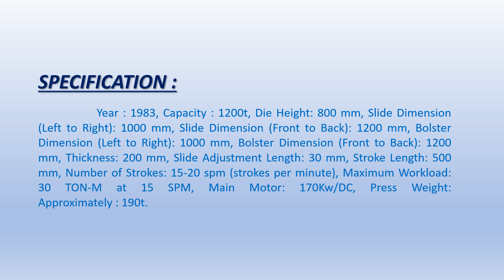TYPE : LINK MOTION PRESSES,MAKE : KOBELCO MODEL : LCF-1200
1983, Capacity : 1200t, Die Height: 800 mm, Slide Dimension (Left to Right): 1000 mm, Slide Dimension (Front to Back): 1200 mm, Bolster Dimension (Left to Right): 1000 mm, Bolster Dimension (Front to Back): 1200 mm, Thickness: 200 mm, Slide Adjustment Length: 30 mm, Stroke Length: 500 mm, Number of Strokes: 15-20 spm (strokes per minute), Maximum Workload: 30 TON-M at 15 SPM, Main Motor: 170Kw/DC, Press Weight: Approximately : 190t.